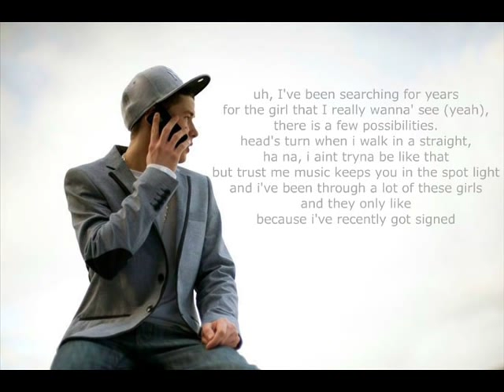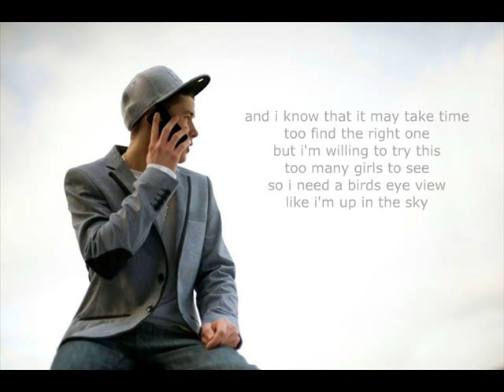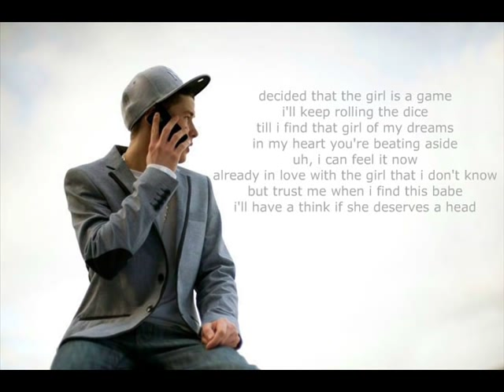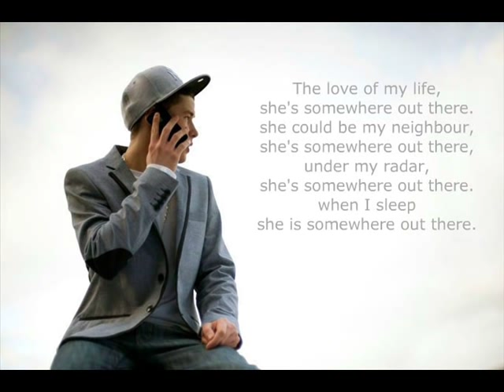Taylor Jones Ft Aaron Martyn - Somewhere Out There; Lyrics Video.